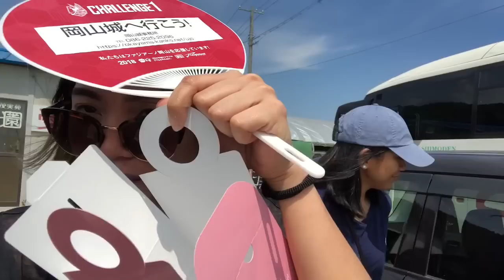VLOG-galag sa Japan part 3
Showing you who we are outside the volleyball court. 🏐 Masayahin at maaliwalas ang disposisyon